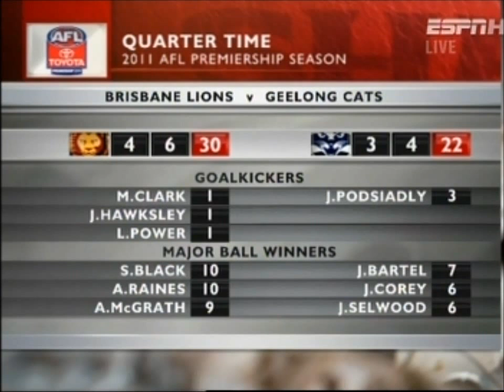Brisbane Lions v Geelong Cats - The First Quarter (2011 AFL Season - Round 17)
The whole of the first quarter between the Brisbane Lions and the Geelong Cats at the GABBA in round 17 of the 2011 AFL season.